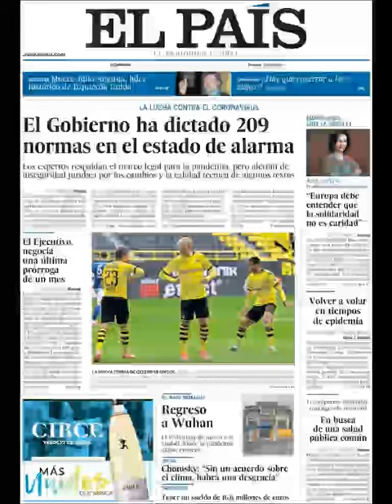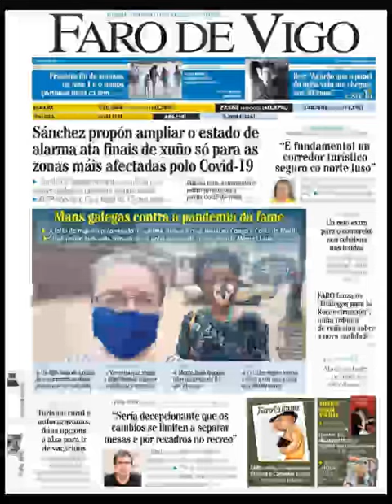Noticias Domingo 17 Mayo 2020 Principales Titulares Portadas Diarios Periódicos España Spain